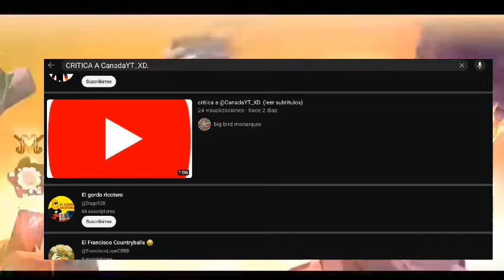LA COUNTRYTUBER QUE ES INJUSTAMENTE CRITICADA @CanadaYT_XD. countryballs fypシ゚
AUNQUE SE HAYA BURLADO DE MI LA PERDONO